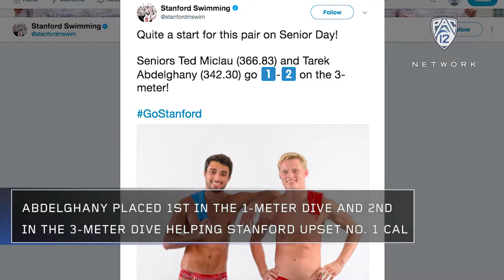Stanford's Tarek Abdelghany claims third Pac-12 Men's Diving Diver of the Week Award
Stanford senior Tarek Abdelghany was named Pac-12 Men's Diving Diver of the Week on Tuesday, Feb. 20, his third of the 2018 season. Abdelghany finished first in the 1-meter event and second in the 3-meter event as the Cardinal upset top-ranked California on Saturday.